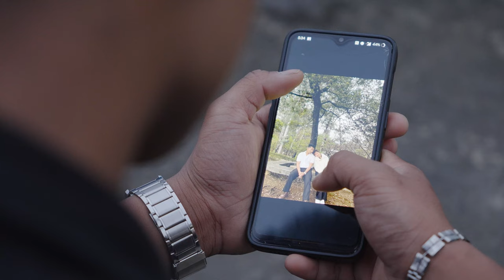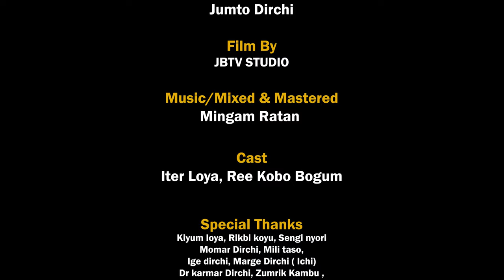No Yo Jabe Minam Gobe- Jumto Dirchi| Official Galo Music Video|| Arunachal Pradesh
A Official Galo Music Video sang by Jumto Dirchi

Producer: Kengo Dirchi
Co- Producer: Hogli Ori
Composer: Kengo Dirchi
Lyrics: Kengo Dirchi

Film By JBTv Studio
DOP: Jeet Burman

Special Thanks:
Kiyum loya
Rikbi koyu
Sengi nyori
Momar Dirchi
Mili taso
Ige dirchi
Marge Dirchi ( Ichi)
Dr karmar Dirchi
Zumrik Kambu
Tenzing restaurant itanagar
Marbom Dirchi (Belle)
V2 mall itanagar
Tojo Rina
Tojo Dirchi
Publix medical store